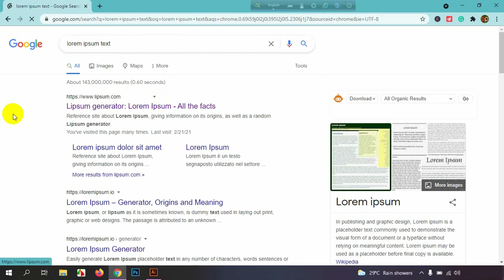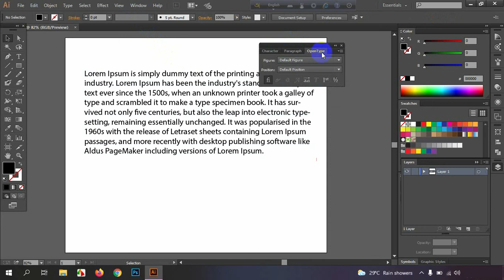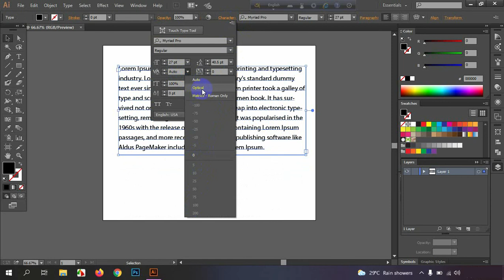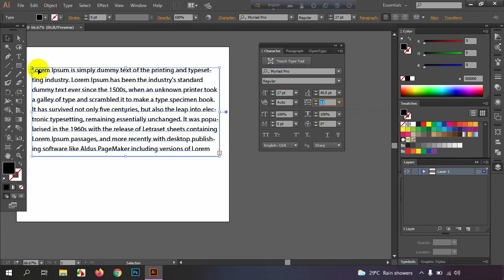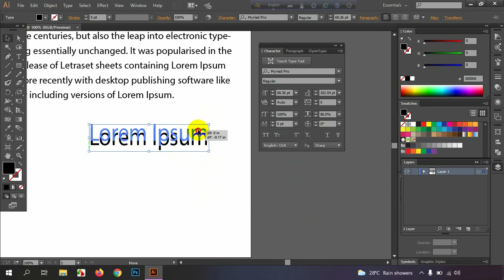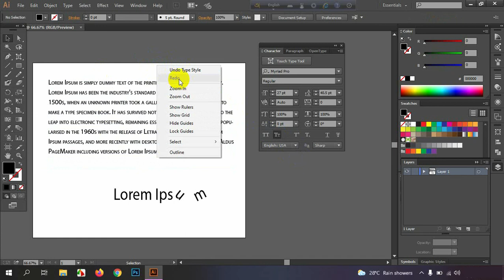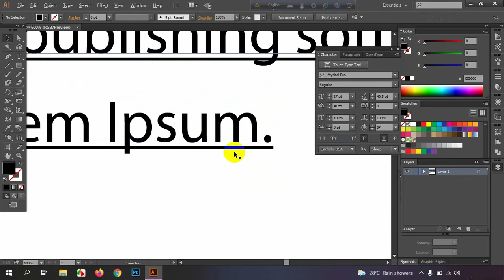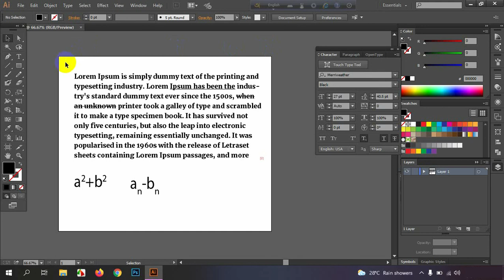All About Character Panel on Adobe Illustrator